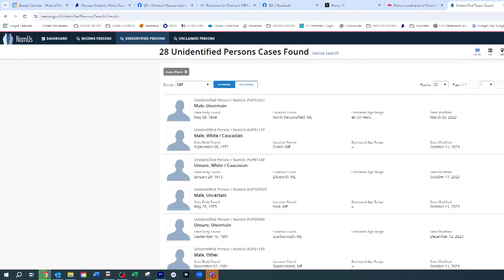Maine to purchase DNA technology to help solve unsolved cases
The state is hoping the new technology could help them close some of Maine's unsolved homicides and missing persons cases.